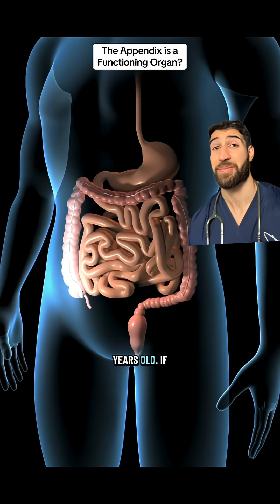“The Appendix is Useless”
PMID 34235746
PMID 40137428
gingerpeach94 on TT

For a long time, the human appendix was dismissed as a vestigial remnant of our evolutionary past—a "useless" shriveled tube left over from herbivorous ancestors who needed it to digest tough tree bark. However, modern medical research has largely overturned this narrative, identifying the appendix as a highly specialized component of the immune system. It is densely packed with lymphoid tissue, which acts as a "training ground" where the body’s white blood cells, such as B-lymphocytes and T-lymphocytes, learn to identify and attack harmful pathogens. By acting as a primary site for the production of Immunoglobulin A (IgA), an antibody crucial for regulating the quality of our gut microbiome, the appendix helps prevent serious infections and maintains the overall health of the digestive tract. The most fascinating discovery in recent years is the "safe house" theory, which suggests the appendix serves as a vital reservoir for beneficial gut bacteria. During severe gastrointestinal illnesses like cholera or dysentery, the digestive system is often flushed clean of its natural microbiome. Because the appendix is a narrow, "blind" tube tucked away from the main flow of the colon, its colonies of healthy microbes remain protected from these disturbances. Once the illness passes, the appendix releases its stored supply of "good" bacteria to repopulate the gut, effectively rebooting the digestive system and speeding up recovery. This evolutionary advantage is so significant that researchers have found the appendix has evolved independently in dozens of different mammalian lineages, suggesting it is a persistent and functional asset rather than a disappearing relic.